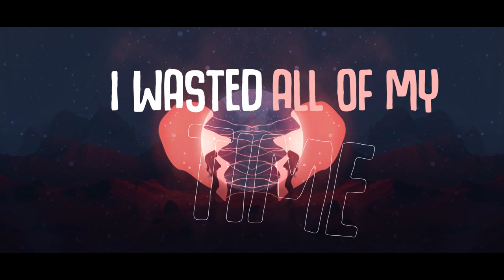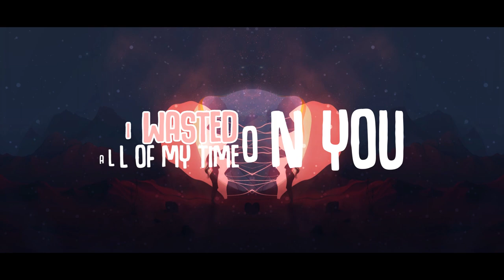Kay6iks - My Time (Lyric Video)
©Kay6iks - 2019

☟ ALL INFOS BELOW ☟

Kay6iks - "My Time"

★ Free uses allow non profit ★
★ Leases allow promotional use ★
★ Only exclusive licenses allow registration ★
★ Always give credit ★